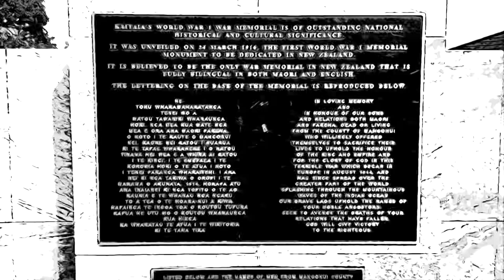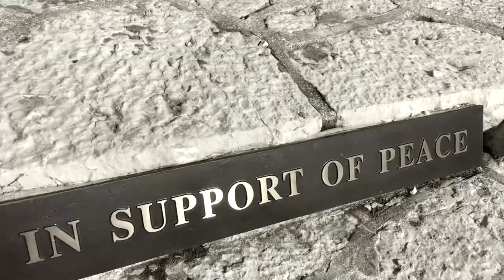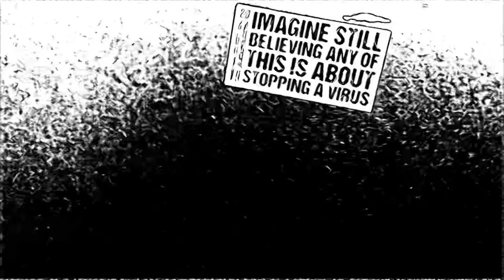Jade Stevie Grigg - Trust Your Soul (Offical Video)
Produced, mixed and mastered by Jade Stevie Grigg